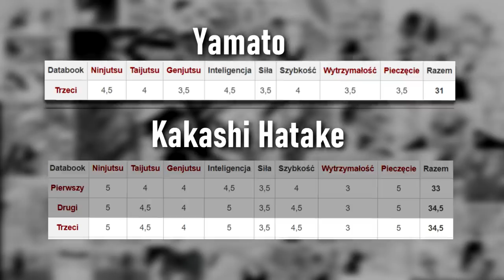13 ciekawostek o... Yamato!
olali trochę yamato to i mało ciekawostek :/

Miniaturka: zeffyx
Montaż: Tusiek Cat
Muzyka (outro): Naruto Club Banger Type Beat - "Temari"
Muzyka: Vindu - Japanese Spring [Stories From Japan EP] (japanese lo-fi)